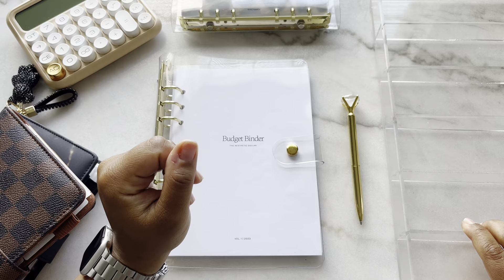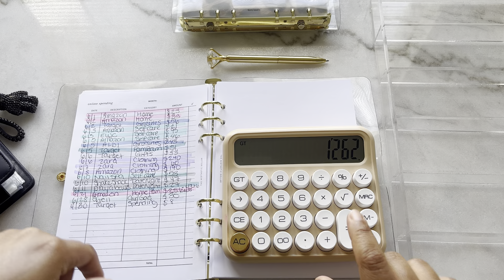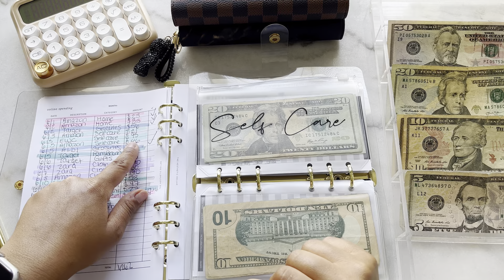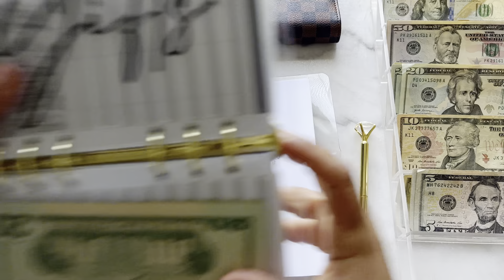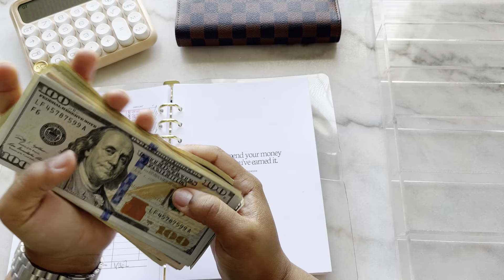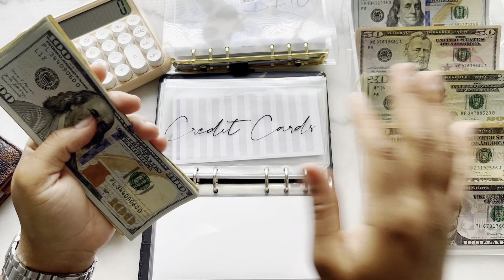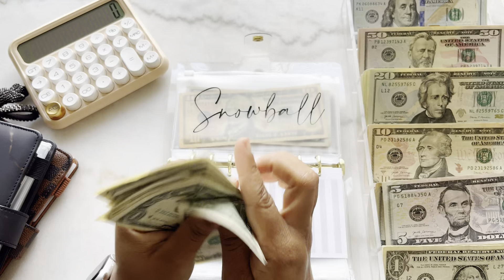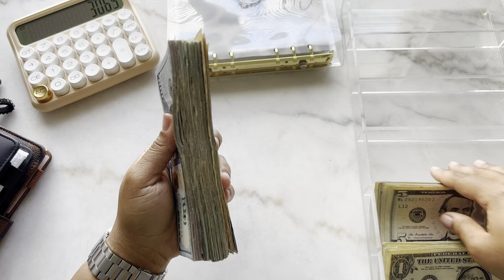Cash Condensing! | $3065 Back to Bank